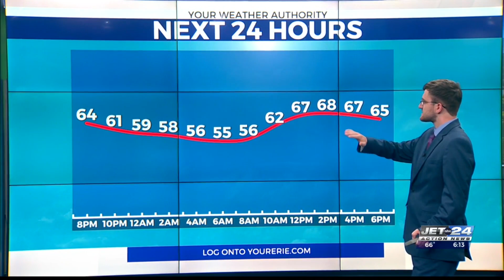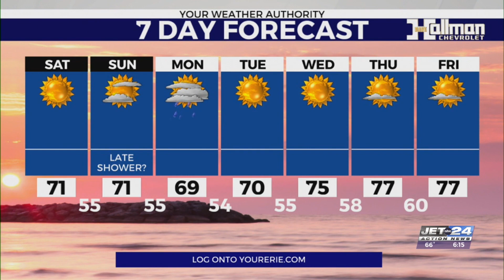Friday Evening Forecast 9/15/23